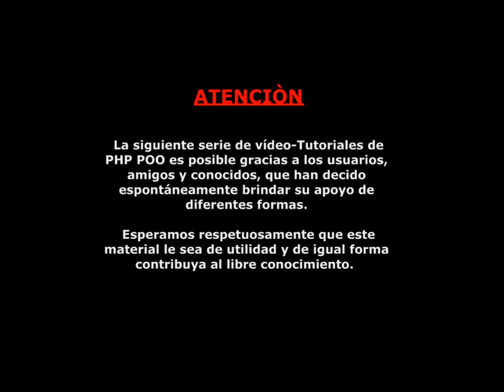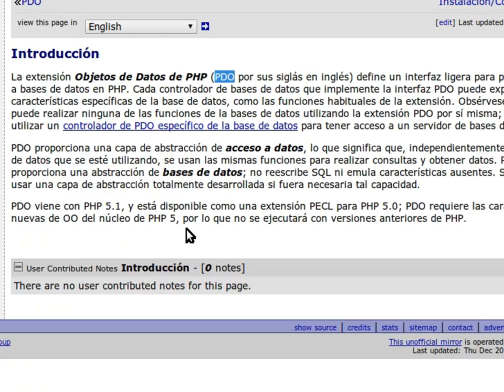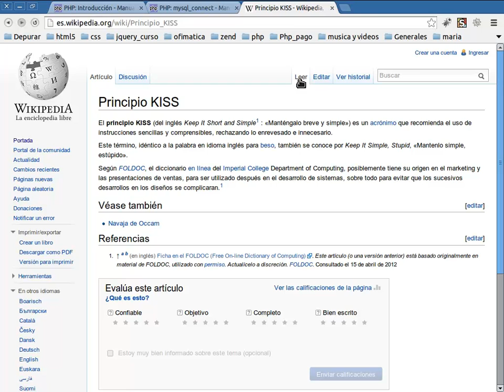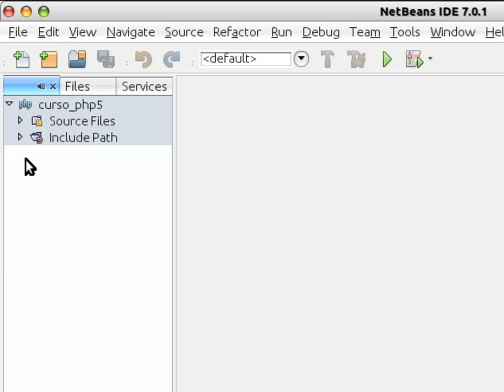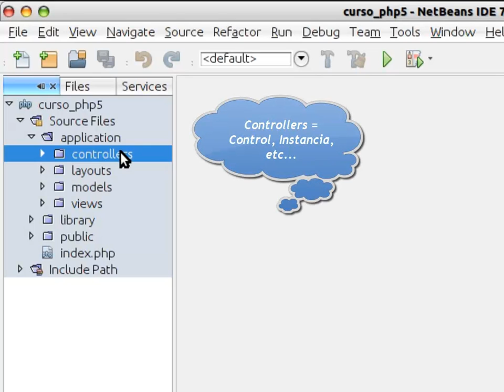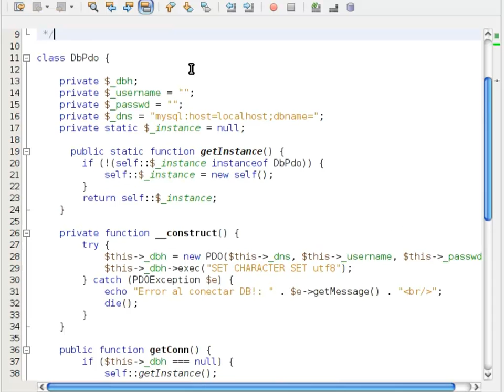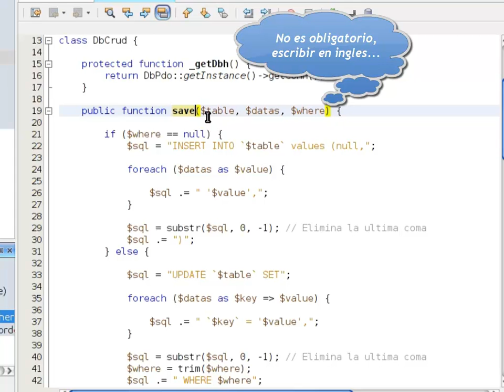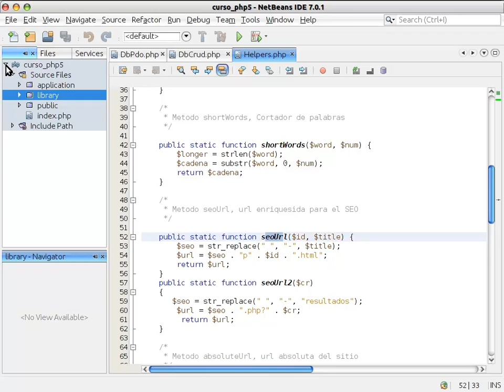Curso de PHP5 POO vídeo 01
Hola bienvenidos a este nueva aventura, esta ves comienzo con esta serie de vídeo tutoriales dedicados a ampliar los conocimientos que tenemos a cualquier nivel de este lenguaje de programación maravilloso, todo esto para ir mejorando la calidad, la forma y la manera como desarrollamos nuestras aplicaciones o proyectos web específicamente desde cero.

Para esto tendremos en cuenta los siguientes aspectos que tendremos en cuenta en todo el desarrollo de estos vídeos.
1- Organizar los mas practico nuestros proyectos, con una estructura flexible y porque no podemos basarlos en lo que hacen los frameworks.
2- utilizar todas las convenciones que podamos y así poder tener un código que pueda ser mejor interpretado hasta pata UD. mismos.
3 - Evitar reescribir código que conoces de arriba - abajo. para esto intentaremos siempre crear nuestras librerías o utilizar las de otras personas.
4 - mantener siempre nuestros proyectos sencillos y prácticos, véase el principio de KISS.

Manito arriba si te gusto. deja tus comentarios.